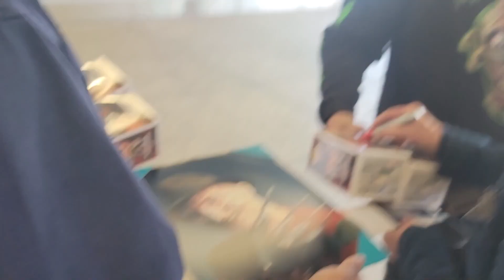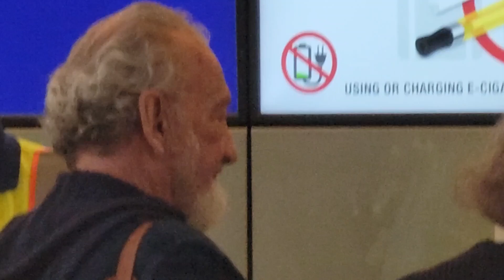Nightmare On Elm Street's Robert Englund Spreads Smiles at LAX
Horror film icon Robert Englund of the iconic Nightmare on Elm Street series shows his friendly side as the 76-year-old actor happily signs autographs for fans at LAX before catching a flight with wife Nancy Booth. Englund has portrayed the character of Freddy Krueger in a total of eight films, most recently in 2003.